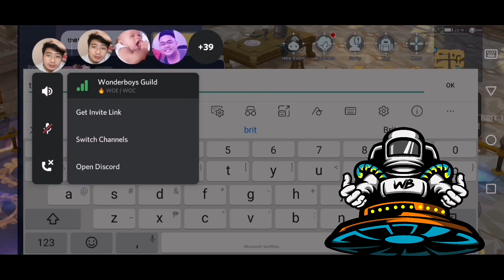Ragnarok M 2.0 - WonderBoys War of Emperium GvG (July 22, 2021) - Your Ex and Whys